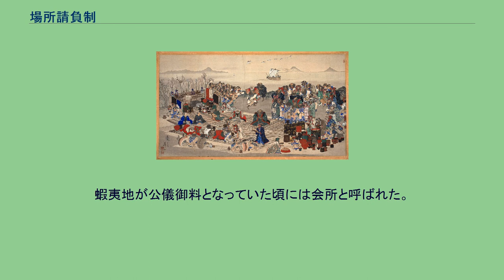場所請負制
北海道_(令制)
場所請負制（ばしょうけおいせい）は、江戸時代の松前藩政下における家臣の知行形態である商場（場所）知行制から発生した、蝦夷地特有の流通制度。
小玉貞良のアイヌ絵に描かれた、交易場所での和人とアイヌ 江戸時代の農業技術では寒冷な地域で稲を栽培することが困難であり、蝦夷地を支配する松前藩では、地勢的に米の収穫が望めなかった。
そのため松前藩において藩主が家臣に与える俸禄は石高に基づく地方知行ではなく、いわゆる商場（場所）知行制をもって主従関係を結んでいた。
この制度は、蔵入地以外の蝦夷地及び和人地において給地に相当するものとして漁場およびアイヌとの交易地域である商場（場所）を設け、そこでの交易権を知行として家臣に分与する制度である。
和人地の給地では漁民からの現物税の徴収権があり地方知行とほぼ同様な形態であったが、和人地の大半は松前藩の蔵入地だったため、家臣の大半の給地は蝦夷地にあった。
また、その給地内においても採金、鷹待、鮭鱒漁、伐木等の権利は全て藩主に属した。
知行主に認められていたのは、年1回自腹で船を仕立てて交易することのみであった。
このような状況下で潤沢な資本力を持つ近江商人などが松前に出店を置いて本格的に進出して来た。
知行を持つ家臣たちは、商人から交易用の物資や生活費までもを借りて交易に従事し、その結果得た商品を商人に渡して償還するようになった。
しかし、次第に蝦夷地の交易が複雑化して資本的・技術的に武士の手に負えなくなって負債がかさみ、交易権そのものを「場所請負人」の名目で商人に代行させて知行主は一定の運上金を得るという制度に18世紀初頭移行した。
これが場所請負制度である。
イオマンテの祝宴。
村人は宴と踊りに興じる。
祭壇前の上座には、場所の支配人と思しき和人が座す。
平沢屏山が1875年に描いたアイヌ絵より 当時の北海道や樺太および北方領土の行政は、概ね知行地（場所）ごとに地域区分が行われ、本州以南に準じて郷村制が敷かれた。
知行地について、文献には「場所」のほか「領」の表現も見られる。
場所請負人は、知行主に代わって行政権を行使した。
また、アイヌは百姓身分に位置づけられていた。
オムシャでは、老病者や子供に対し薬や御救米を支給（介抱）し、地元の有力者を役蝦夷（惣乙名・乙名・脇乙名・惣小使・小使・土産取などの役職）に任命した。
役蝦夷は、藩や幕府からの掟書（法律）を平蝦夷（住民）に伝達したほか、住民を調べ宗門人別改帳（戸籍）の作製（江戸時代の日本の人口統計）、年貢米の代わりとなる獣皮など地元産品の納付や、労働力を把握し夫役（会所・運上屋や番屋等の雑役など様々）への動員などの業務をこなした。
なお、アイヌの漁撈には、雇用による漁場労働や自分稼ぎ（アイヌによる自営業）など様々な形態が存在した。
当時は和人社会でも小作農をはじめ丁稚奉公や住み込み女中などの年季奉公が当然の時代であり、生活は決して楽ではなかったようである。
松前藩治世では和語の使用や和装などは禁止されたが、奉行の治世では解禁・推奨（和風化政策）し、和装した場合などに衣類や鬢付け油などの褒章が支給されたという。
和風化は役蝦夷を中心に行われたが、平蝦夷にはあまり普及しなかった。
「和風化」の普及率は地域差があり、場所経営に携わる和人担当者によっては、あまり積極的に行わない地域や、逆になかば強引に行われた例もあったと思われる。
また、第二次幕領期以降は、蝦夷地で流行する疱瘡対策として住民に種痘なども行われた。
場所請負制は明治2年9月に開拓使の島義勇によって廃止が明示されたが、場所請負人らの反対もあり同年10月漁場持（ぎょばもち）と名称を変え旧東蝦夷地（太平洋岸および千島）や増毛以北の旧西蝦夷地（日本海岸およびオホーツク海岸）でしばらく存続することとなった。
これが原因となり、失望した松浦武四郎は役職を辞した。
明治4年12月から5年2月にかけて、北海道の分領支配の廃止にともない漁場持の再任がおこなわれたが、石狩以南の旧分領支配地諸郡には漁場持の設定がされなかった。
漁場持ちは明治9年9月の廃止まで存続した。
運上家ともいう。
場所請負人によって蝦夷地内（北海道・樺太・北方領土）の場所ごとに85か所設けられ、そこには支配人・通弁・帳役、番人が詰め、住民の撫育政策・オムシャもおこなわれた。
この他に漁場ごとに番屋も置かれこちらにも番人が詰めた。
運上屋は交易の拠点として設けられたが、やがて漁場の経営も取り扱う...